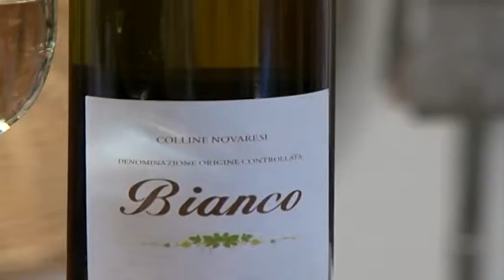gusto che resta dolci pane san gaudenzio ES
Il Gusto Che Resta: ricette tradizionali cucina novarese e prodotti tipici. storia e tradizioni enogastronomiche Novara e territorio. Cucina novarese di tradizione

Baluardo Quintino Sella, 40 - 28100 Novara